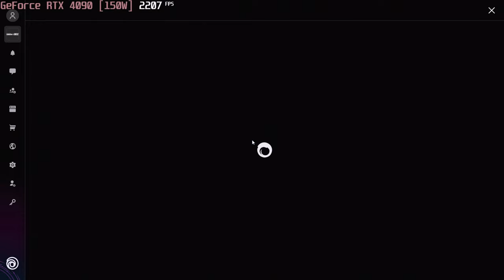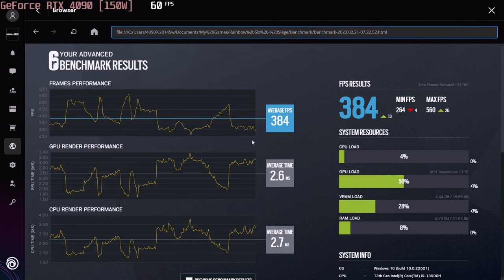🎮 NVIDIA GeForce RTX 4090 [Laptop, 150W] - TC: Rainbow Six Siege gameplay benchmarks (1080p)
💻 Test Configuration:
• 2x16 GB DDR5 RAM
• External Monitor

✅ LaptopMedia.com